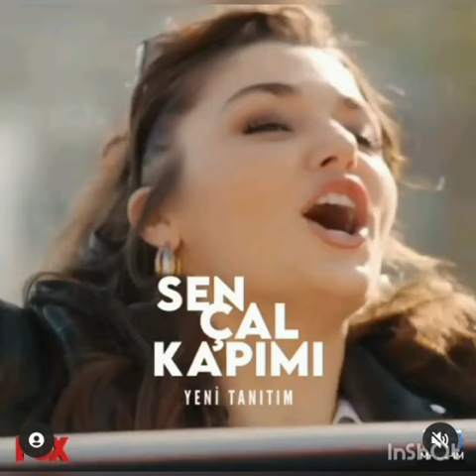Sen Cal Kapimi 31Bolum Yildizlari Seyr Eden EDSER Cifti.